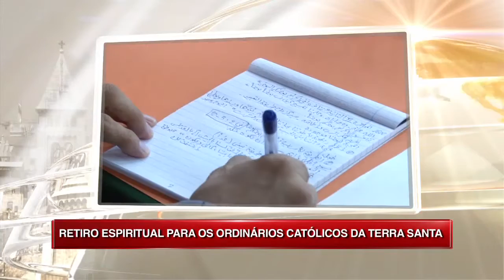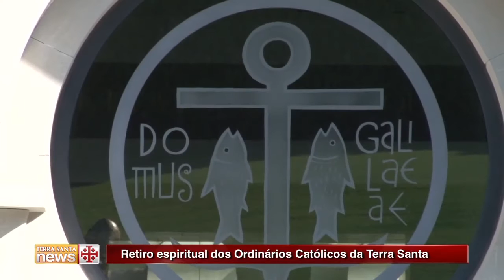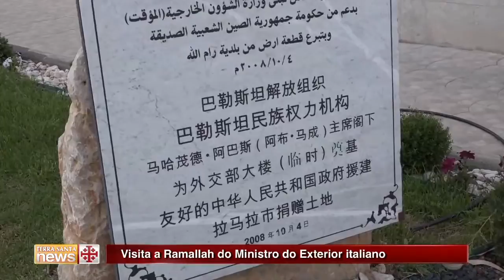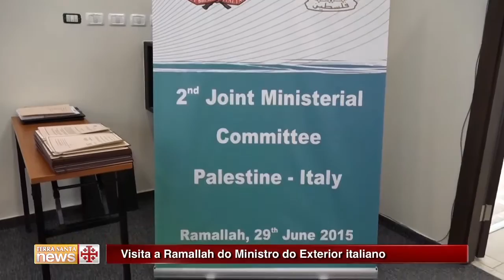Terra Santa News 03-07-2015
“DAR-SE AOS OUTROS”: AS ORDENAÇÕES FRANCISCANAS
No Ano dedicado à vida consagrada foram ordenados em Jerusalém seis novos presbíteros e quatro novos diáconos.

RETIRO ESPIRITUAL PARA OS ORDINÁRIOS CATÓLICOS DA TERRA SANTA
60 membros do clero da Terra Santa, participaram de um retiro espiritual na Domus Galilaeae.

VISITA A RAMALLAH DO MINISTRO DO EXTERIOR ITALIANO
O ministro das Relações Exteriores italiano, Paolo Gentiloni, visitou Ramallah. Uma maneira para enfatizar a estreita relação da Itália com a Palestina.

NÃO NOS DEIXEMOS VENCER PELO MEDO
Na manhã do dia 01 de julho foi celebrada na Basílica do Getsêmani a solenidade do Preciosíssimo Sangue de Jesus.